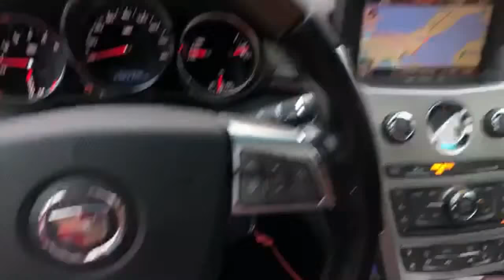Transformation Monday: Going From Silver Back To Gentleman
If you didnt know or are new here i suffered a heart attack at the end of 2017 that changed me forever. My heart medicine costs a bunch of money and i *appreciate* anyone who throws down a *dono* because you are amazing.